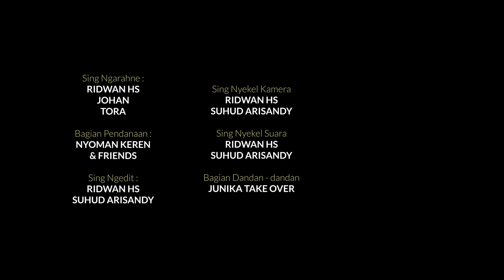EPS 9* NYEKAR TAHUNAN !!!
Hallo dulur-dulur !!!
video ini bercerita tentang kehidupan seputar tongkrongan kami,
ada banyak sekali  cerita di dalam tongkrongan kami yang random,
mulai dari soal percintaan, kesetia kawanan , kelucu an dan masih banyak yang lainnya,
dan cerita cerita tersebut kami tuangkan ke dalam video ini,
semoga kalian bisa terhibur dan bisa menikmati sajian video dari kami